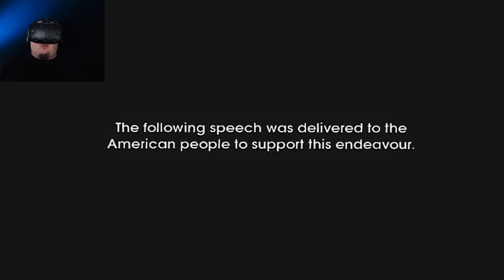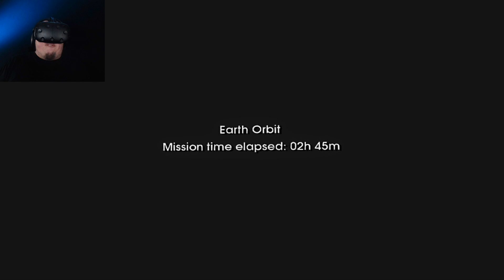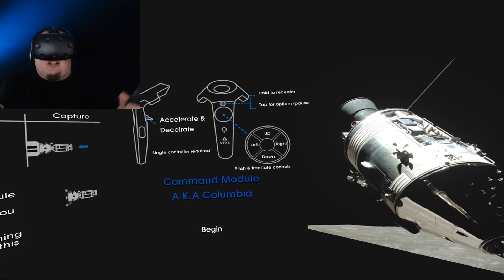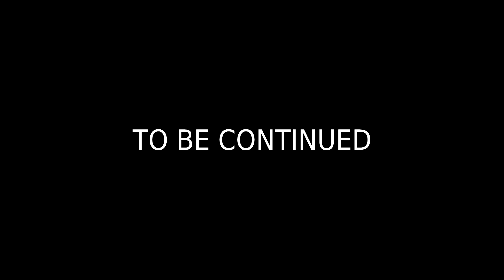Apollo 11 HD | Part 1 | The Launch Of Apollo 11 (HTC Vive VR)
Apollo 11 VR returns with a full HD remaster. Return to the stars in like never before!

  ► Axel Johansson
  ► Max Kuenstling
  ► Gary Thompson
  ► Casey Wood
  ► Michael Welch
  ► Tina Patterson